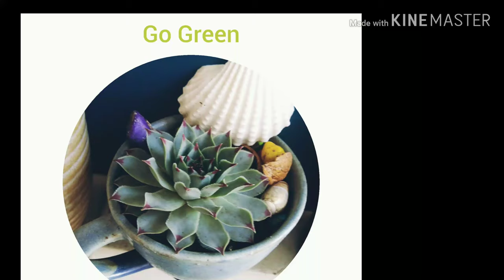Miniature fairy cup garden.DIY mushroom🍄 from walnut shell.summer school project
Here fairy garden is make from waste material like walnut shells and ladder is make up from small branches.